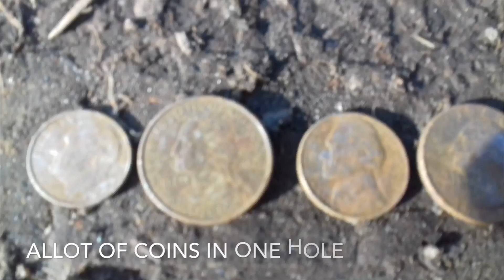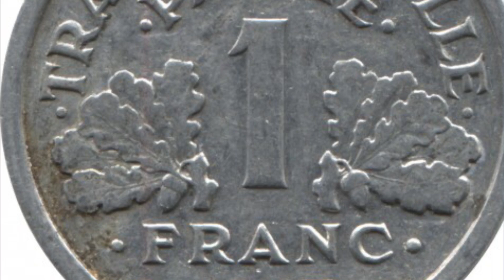2019 WW2 metaldetecting limburg, netherlands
Sorry for not uploading so long i stopped making stopmotions and i am focusing more on ww2 metaldetecting and colecting stuff from ww2